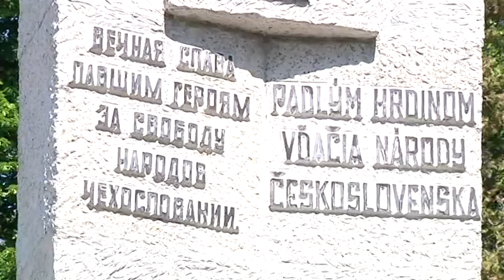Spomienka na koniec vojny